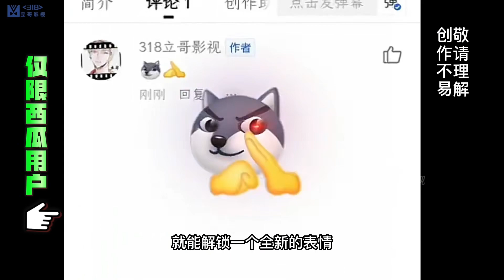高分懸疑犯罪電影，家暴的男人永遠也改不了，妻子終于開始反擊